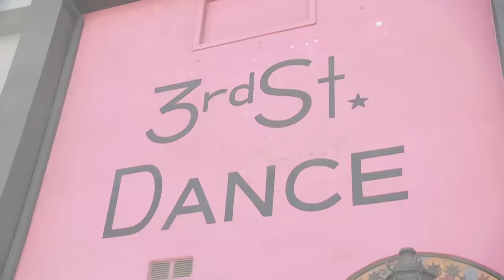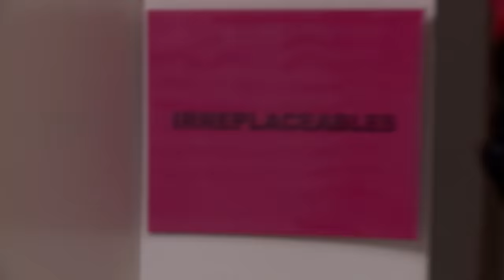"There's NO POSSIBILITY of a Team. It's Done." The ALDC's Last Dance? (S7 Flashback) | Dance Moms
When older girls leave the ALDC for a chance to dance with Chloe and Cheryl Burke, the younger girls stay loyal to Abby. But will the two teams be intact after a head-to-head battle? Find out in this flashback Season 7,  Episode 25, "Everyone's Replaceable...Even Abby."